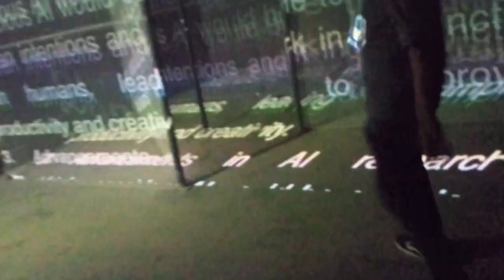Urban Art Festival Mumbai | ritriip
Hello guys

Kicking off the street art event is the Start India and Asian Paints showcase at the Dock, from where the project will begin to paint the rest of the town, quite literally. You will experience art in Mumbai city through murals, exhibitions, and installations. The festival theme is Between the Sea and the City and is inspired by the city's sea-related history and the location of Part 1 of the project, the Sassoon Dock.

The theme is being expressed via diverse mediums, and at various locations across the city, throughout January and February. There will be the Sassoon Dock Art Project Part 2, and The AP Art House. Then the street art festival will make its way to other parts of Mumbai, such as Bandra, Mahim, and of course, Colaba. This multi-location aspect will enable Mumbaiites and visitors to experience urban art like never before and enjoy its different aspects.

Thanks You